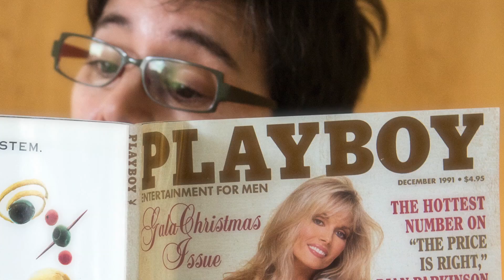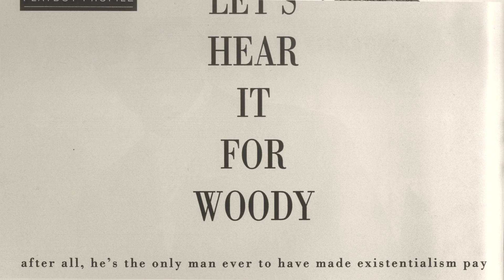Let’s Go There: Men, Women, Cigars, Richler by Ann-Marie MacDonald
Acclaimed writer and actor Ann-Marie MacDonald will spend eight weeks in the Mordecai Richler Reading Room—a space on Concordia’s downtown Montreal campus containing the desk, typewriter, books, papers, and ashtray that surrounded Richler as he wrote some of Canada’s most memorable works—writing, teaching, and contributing regularly to thewalrus.ca.